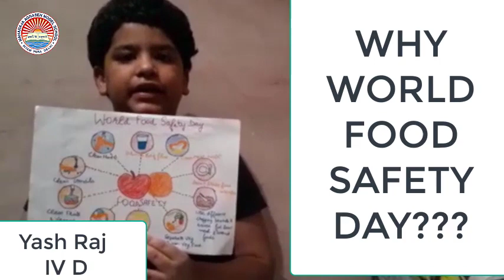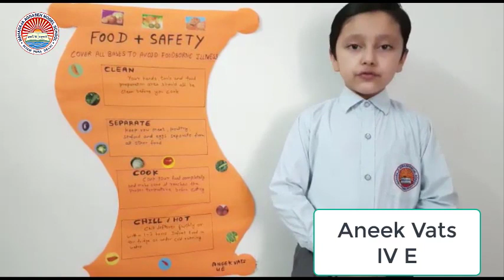Maharaja Agrasen Model School celebrates World Food Day on June 07, 2021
Maharaja  Agrasen Model School, CD-Block, Pitampura, Delhi
celebrates World Food Day on June 07, 2021